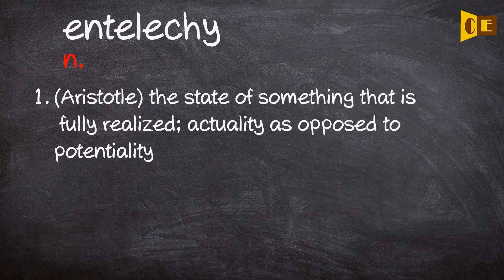Entelechy Pronunciation, Paraphrase, Listen & Practice